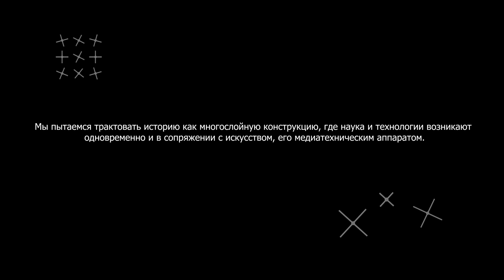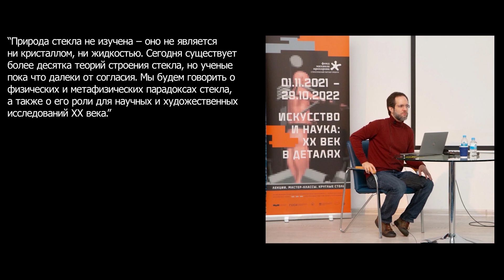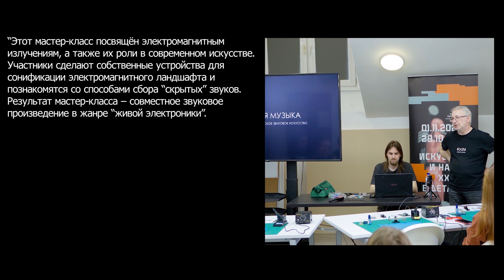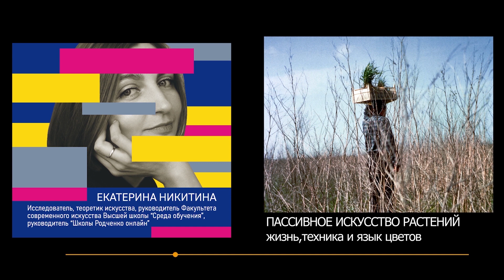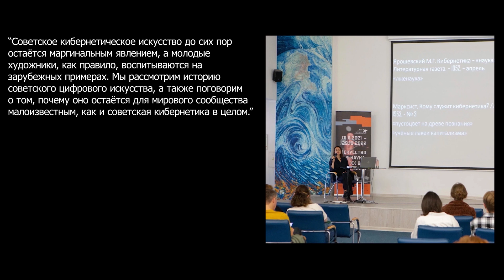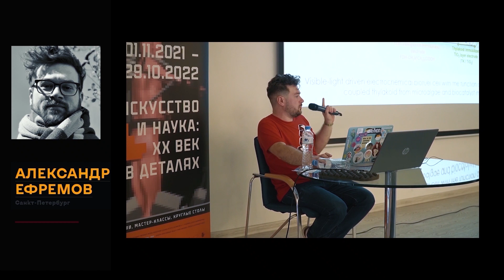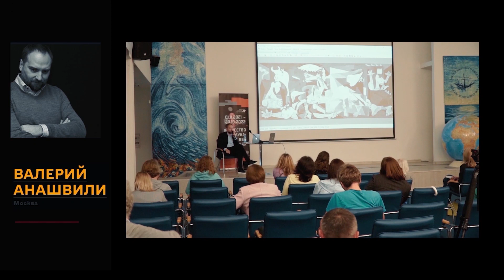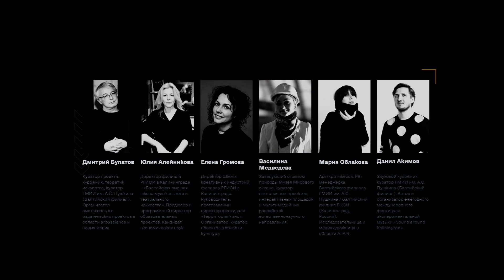Искусство и наука: XX век в деталях. Документальный фильм о научно-просветительской программе.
Документальный фильм о научно-просветительской программе “Искусство и наука: XX век в деталях” (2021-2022 гг., куратор – Дмитрий Булатов). Программа посвящена исследованию и анализу опыта творческого взаимодействия художников, ученых и инженеров в XX веке. Её лейтмотив – взгляд на историю технокультуры 20-го столетия с точки зрения археологии новых медиа – проведения “поисковых” работ в глубинных слоях привычных идей и исследовательских разработок. Программа состоит из трех научно-просветительских модуля: “Лаборатории будущего на территории прошлого” (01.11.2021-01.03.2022), “Границы моделирования: мышление как машина времени” (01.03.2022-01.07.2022), “Живые топологии и нечеловеческие агенты” (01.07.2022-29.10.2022). Всего в рамках программы состоялось 12 публичных лекций ведущих отечественных специалистов в области искусства, философии и культурологии и 6 мастер-классов известных российских медиахудожников по робототехнике, информационным технологиям и электробиологии для подростков 12-17 лет. Записи лекций и документация всех мероприятий доступны на сайте

Лекторы и мастера программы: Ирина Кулик (Москва), Андрей Смирнов (Москва), Анастасия Алехина (Москва), Алексей Чебыкин (Калининград), Михаил Куртов (Санкт-Петербург), Олеся Туркина (Санкт-Петербург), Евгений Кучинов (Калининград), Вадим Чалый (Калининград), Борис Шершенков (Санкт-Петербург), Ипполит Маркелов (Москва), Дмитрий Пиликин (Санкт-Петербург), Валерий Анашвили (Москва), Екатерина Никитина (Москва), Александр Ефремов (Санкт-Петербург), Дмитрий Морозов (Санкт-Петербург), Аристарх Чернышев (Москва), Янина Пруденко (Москва), Анна Буали (Москва).

Организаторы проекта: Балтийский филиал ГМИИ им. А.С. Пушкина (ГЦСИ-Калининград) совместно с Музеем Мирового океана и Школой креативных индустрий (Филиал РГИСИ в Калининграде). Проект реализован при поддержке Фонда Михаила Прохорова.